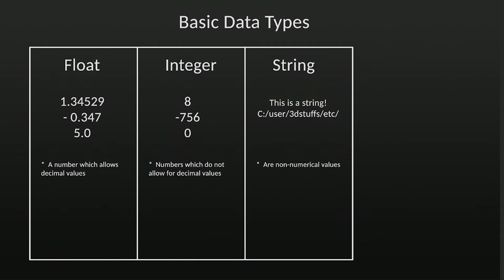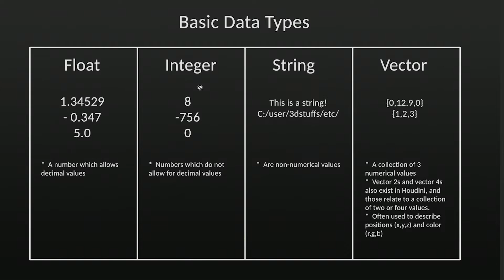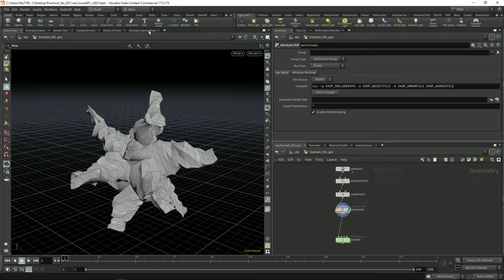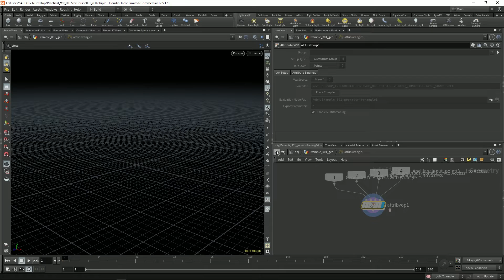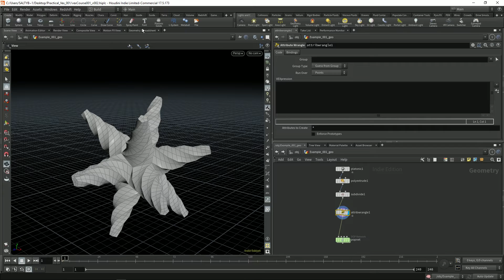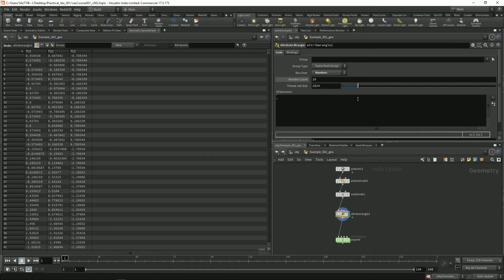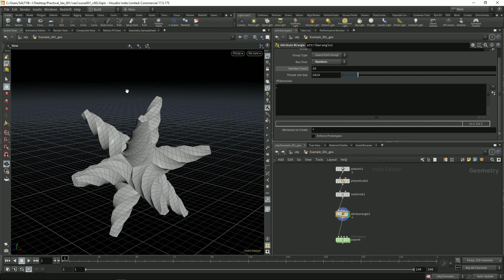Vex Foundations I - Data Types